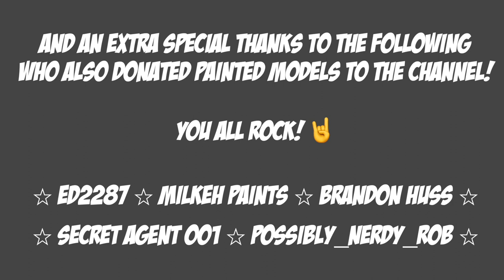Battlemasters Campaign Game 1!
Val has travelled all the way over to the UK to see us and brought along with him his lovingly fully painted copy of battlemasters an awesome game from the early 90s by Milton Bradley! So we thought we best get a quick campaign in!